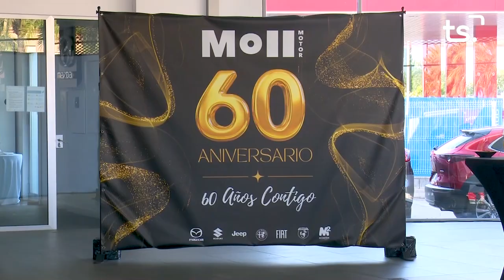60 AÑOS DE MOLL MOTORS